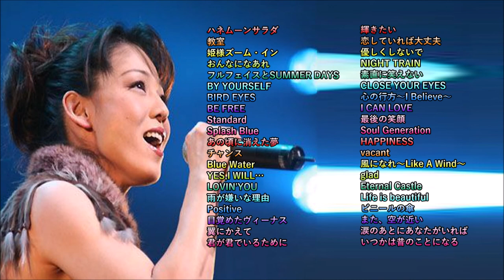Miho Morikawa【모리카와 미호】/All Time Best 「Blue Water」「Positive」「By Yourself」etc 40 Songs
Japanese Singer, J-POP, Nostalgic, Citypop

Tracklist

TRACK01 0:00
TRACK02 3:21
TRACK03 6:56
TRACK04 10:37
TRACK05 14:31
TRACK06 18:28
TRACK07 23:20
TRACK08 28:09
TRACK09 32:27
TRACK10 36:37
TRACK11 40:48
TRACK12 45:11
TRACK13 49:11
TRACK14 53:16
TRACK15 57:41
TRACK16 1:02:25
TRACK17 1:07:17
TRACK18 1:11:26
TRACK19 1:15:57
TRACK20 1:21:02
TRACK21 1:25:13
TRACK22 1:31:09
TRACK23 1:36:18
TRACK24 1:42:14
TRACK25 1:46:53
TRACK26 1:51:18
TRACK27 1:55:36
TRACK28 2:00:23
TRACK29 2:05:00
TRACK30 2:09:59
TRACK31 2:14:48
TRACK32 2:19:38
TRACK33 2:24:34
TRACK34 2:29:36
TRACK35 2:35:12
TRACK36 2:39:53
TRACK37 2:44:48
TRACK38 2:49:04